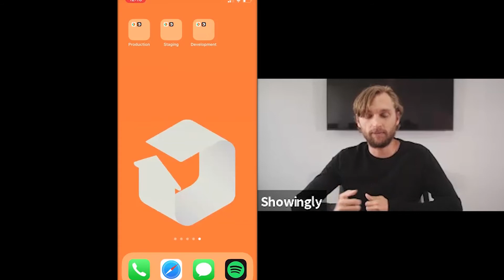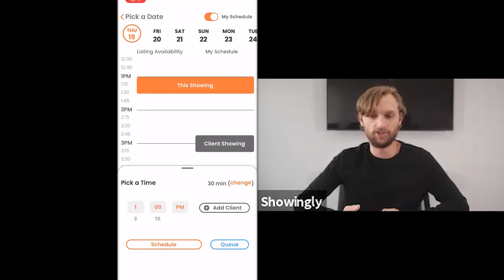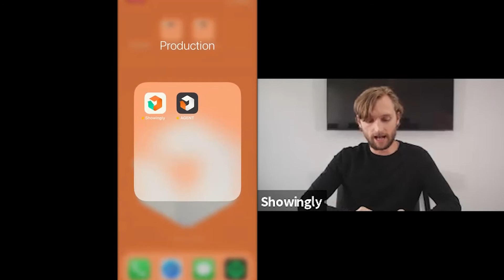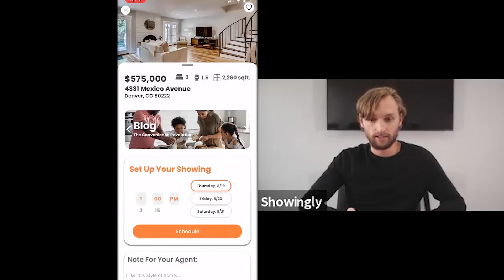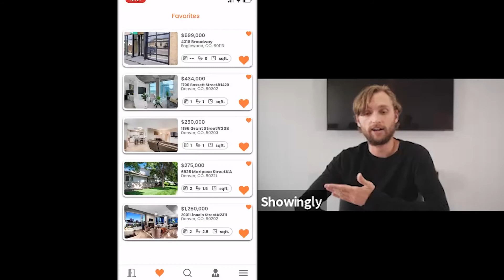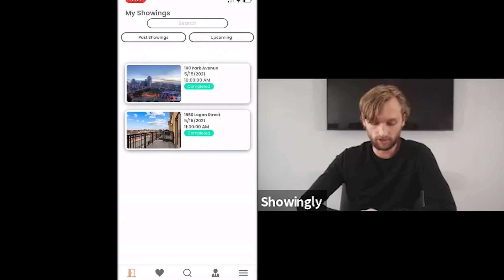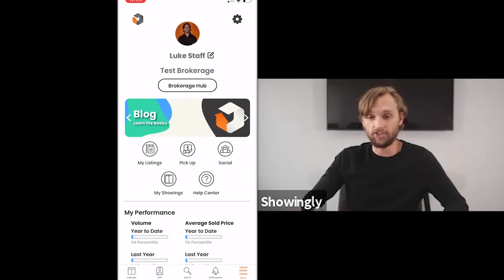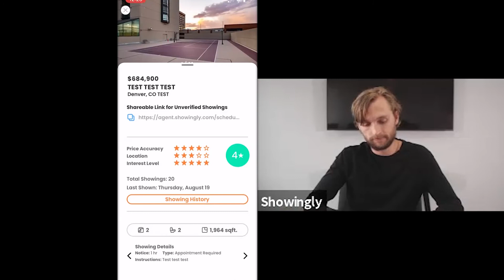How Successful Agents Are Using Real Estate Technology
Staying relevant and keeping up with advancements in technology is absolutely vital in gaining new clients and closing more deals. Showingly Founders, Jonathan Martinez and Andrew Coca take a look at how the most successful agents use technology to improve their business.

While current solutions bring value and opportunity to the agent’s day to day, there is an obvious lack in simplicity, ease, and connection. Showingly was built to simplify real estate technology and aims to optimize the industry. Multiple Listing Organizations, brokerages, agents, and homeowners all benefit from the connectivity and simplicity of Showingly. Find out how Showingly has raised the bar in real estate technology in this week's Labcoat Agent’s webinar.
Chapter Timestamp
00:00 - Intro

01:04 - What makes Showingly exciting.
01:50 - The biggest motivation in regards to starting the company.
03:34 - When did Showingly start.
03:51 - What Showingly has done for the consumer experience.
05:56 - What is the elevator pitch that would convince clients to use the service.
08:55 - What does it look like, if you were to start today.
09:45 - The cost of their services.
10:30 - Samples from the App.
14:56 - Other services of Showingly.
16:46 - “An App for everybody.”
18:09 - How to know which area Showingly will be available.

19:13 - Outro